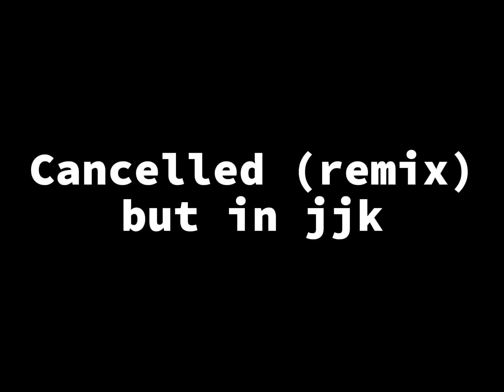Cancelled (remix) But in Jjk (joke video)/500 subscribes special song